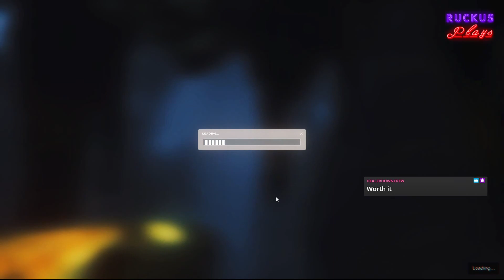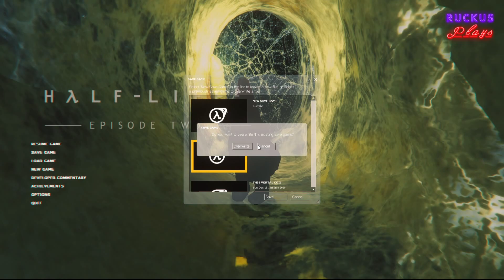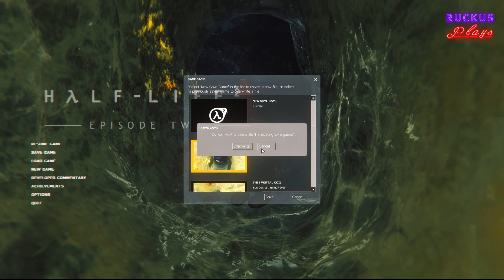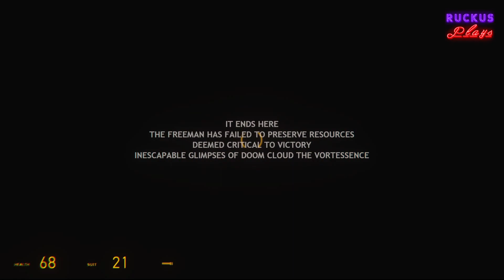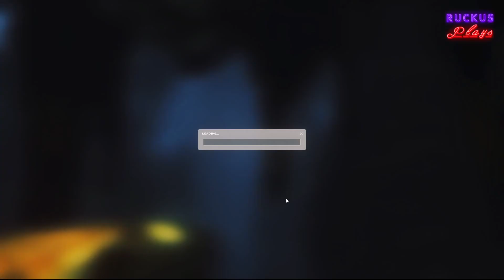Done, Done, on the the next one!